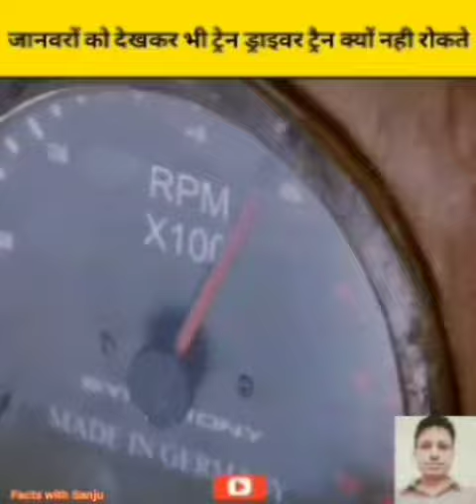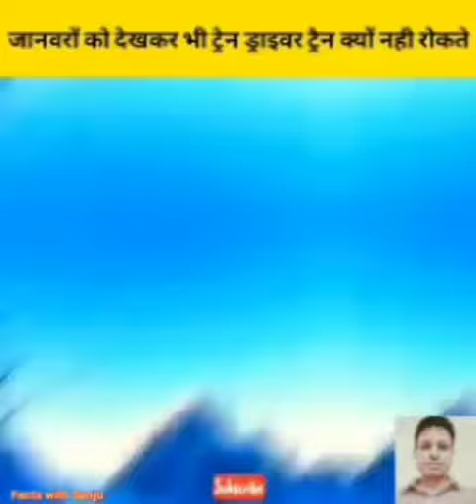पायलट किसी जानवर या इंसान को देखने के बाद भी Train कयों नहीं रोकता !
Hello Dear ,

1. Short 1 - 3 Minute motivational video

2. Short 1 - 3  minute fact video

3. Life story shorts video

1.To improve your life

2. To improve your knowledge

3. To motivate you with life short stories.

Inspirational, motivational, facts and Positive news related video के लिए अभी जुड़े Facts with Sanju के साथ !